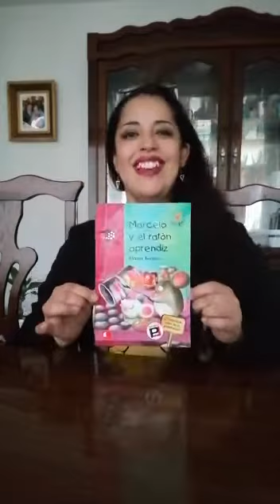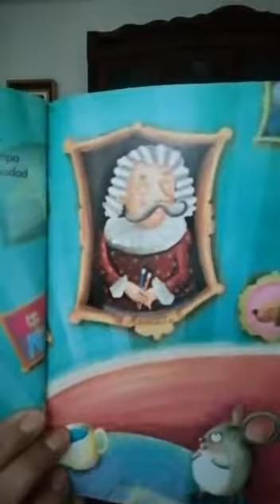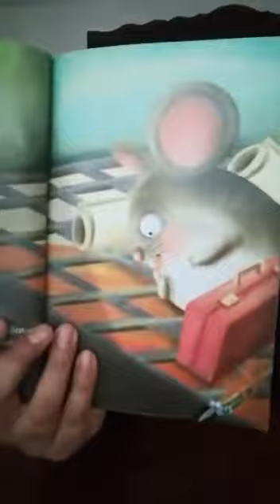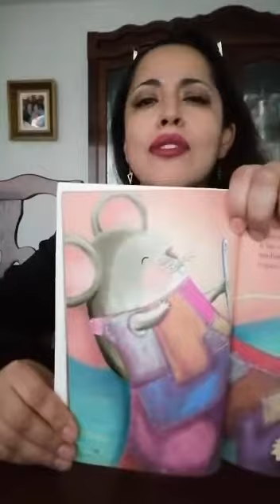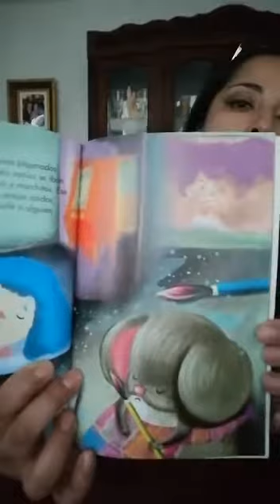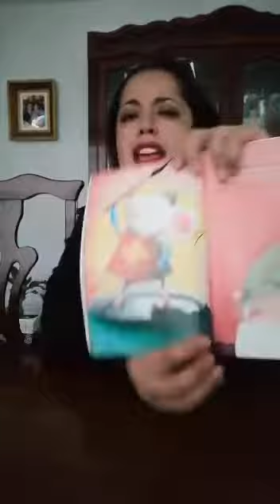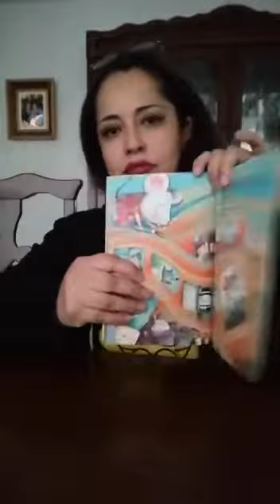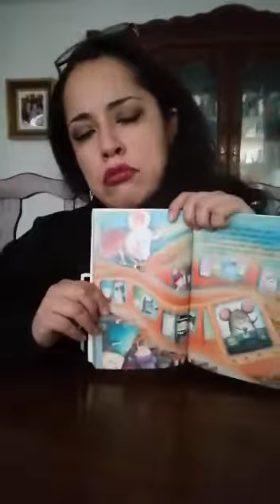SÁLVESE QUIEN LEA con Elianna Hernández Pineda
Elianna Hernández Pineda es docente comprometida y dinámica asesora técnica pedagógica de la secretaría de Educación Pública de Hidalgo. Pertenece al nivel educativo de Primaria Generales.Considera que la lectura es elemento fundamental en el trabajo docente. Ella nos compartirá "Marcelo y el ratón aprendiz" de Elman Trevizo. ¡Que lo disfruten!